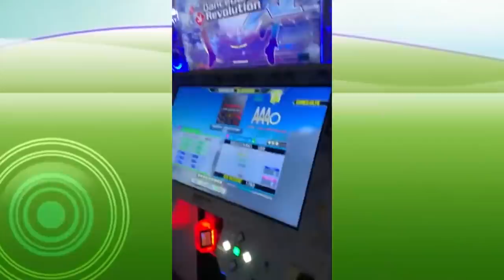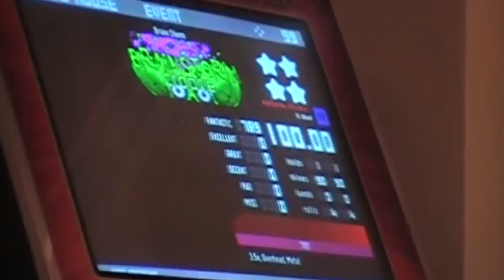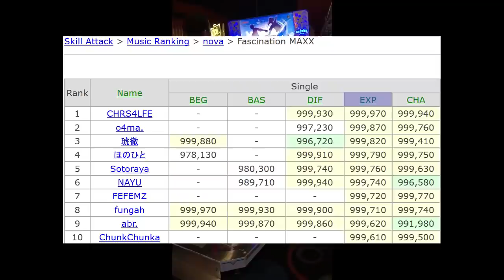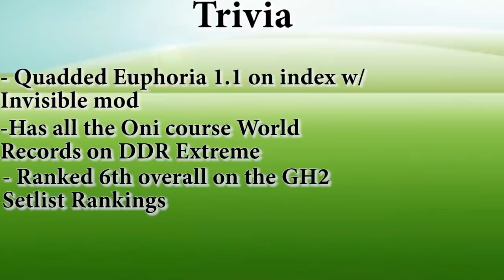Player Analysis: iamchris4life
Hey, everyone! Welcome back to another episode of Player Analysis, and another new game to add to the series at that haha.

Tyler, The Creator - Sometimes (Alternate Instrumental)
Anderson .Paak ft. Kendrick Lamar - Tints